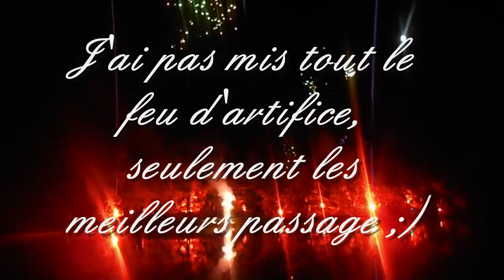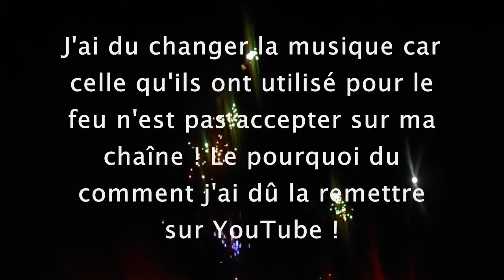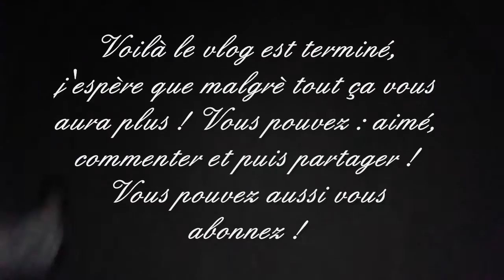SummerVlog #1 : JEUDI 14 JUILLET 2016 !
↓↓ Déroule ↓↓ Je vous retrouve avec un SUMMER VLOG, je pense avoir fait mieux que l'an passé qui était vraiment raté et extrêmement long, j'ai pas fait grand chose mais j'ai quand même voulu la faire, mais l'an prochain il y en aura pas vue que je voulais me remettre au défi de refaire ce vlog en mieux, car l'an passé je me cherchais encore sur YouTube, et vue que maintenant je m'améliore vraiment de plus en plus je voulais tenter l'occasion de mieux faire ce vlog qui ne ressemble pas beaucoup au 14 Juillet 2015, à vous de me dire si celui de l'an passé je dois la laisser ou la mettre en privée ! J'espère que cette vidéo vous auras plus, n'hésitez pas à me proposez des idées de vidéos en commentaire. Merci aussi de me respecter, respecter mon travail. Tous commentaires désagréables seront supprimé de cette chaîne. ↓↓ Déroule ↓↓

RDV le 20 Juillet pour une nouvelle vidéo !

Infos :

- Je m'appelle Debby, j'ai 17 ans, je suis au lycée, je suis née le 27 Avril 1999.
- Je fait mes miniatures sur PicMonkey et je découpe mes photos sur PhotoFiltre.
- Lieu de tournage : Partout.
- Jour/Heure de tournage : 14 Juillet 2016
- Durée de montage : 55 MIN
- Music : One Direction – Drag Me Down / Tal – Are We Awake / Goodby To You – Michelle Branch / Close Your Eyes – Buffy Theme (Remixer sur Audacity)

Où me joindre ? :

-Skype : aislingliom.ytb
-Facebook : Aisling Liom Youtube / @AislingLiomYtb
-Google+ : +aislingliom (avec ma photo de profil Ytb)
-WattPad: DebbyHoran1D

 à Bientôt ! Xoxo

Commente DebbyPower si tes allé jusqu'ici.